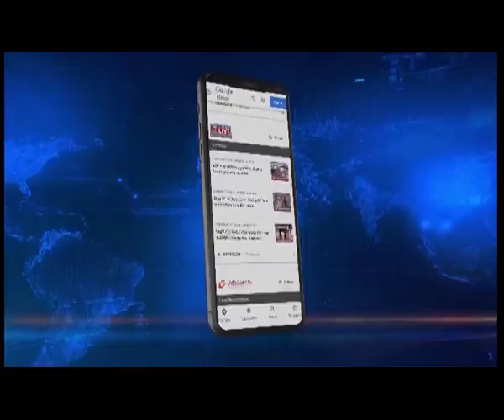ऋतिक के बाद आज दीपिका पदुकोण और अनिल कपूर भी पहुंचे तेजपुर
दीपिका पदुकोण और अनिल कपूर आज असम पहुंचे है। गुवाहाटी एयरपोर्ट पहुंचने के बाद दोनों आज दोपहर ही तेजपुर पहुंचे। बॉलीवुड फिल्म फाइटर की शूटिंग चल रही है। इसके लिए ऋतिक रौशन इन दिनों तेजपुर में ही ठहरे हुए है।